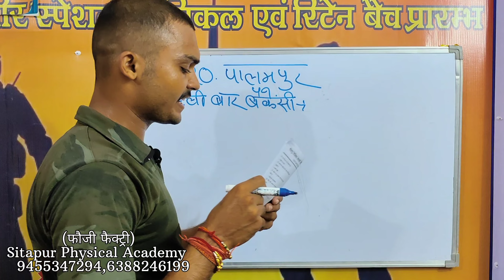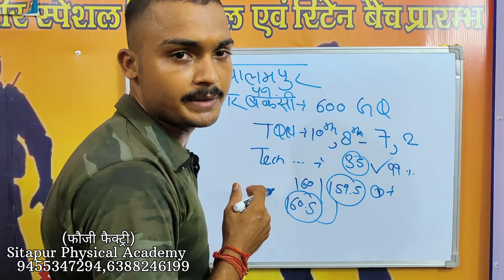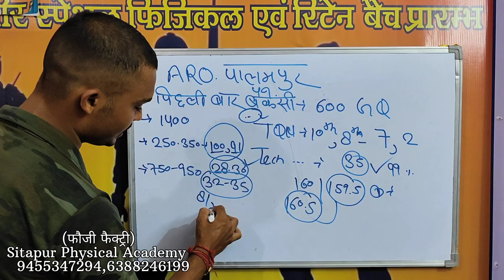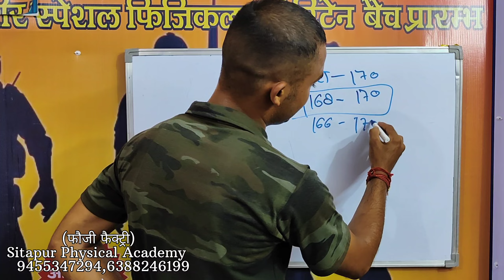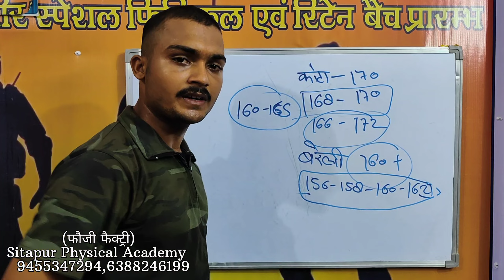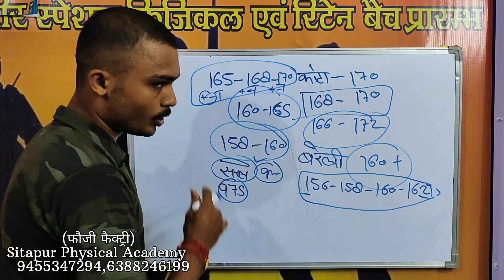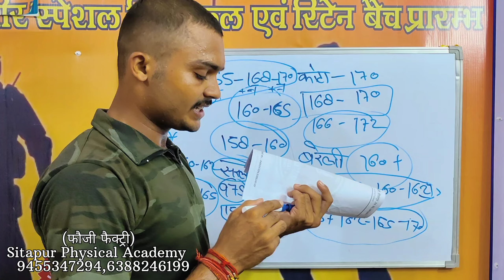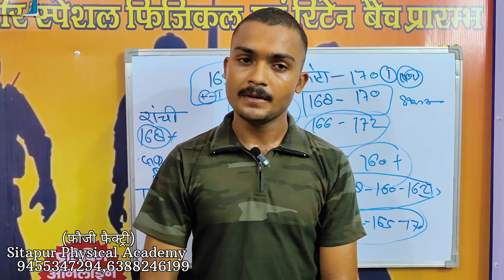🛑 ARMY AGNIVEER FINAL RESULT // ARMY AGNIVEER FINAL CUT OFF // कब आ रहा रिजल्ट // क्या रहेगी कट ऑफ..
Army Agniveer Final Result कब आ रहा है? | Final Cutoff क्या रहेगी ? | वैकेंसी कितनी आयेगा ?

Army Agniveer Result 2023 | Army Result Out ZRO Lucknow UP Uttrakhand ARO Results 2023

Army GD previous year questions paper,
Army GD Original Questions Paper, Army Online Live Class, Army GD Science questions in Hindi, Army GD live Classes, Army Most important questions in Hindi, army GD Maths class in Hindi

army agniveer result ARO jodhpur, ARO Alwar, ARO Kota, ARO Jaipur, ARO Jhunjhunu Result
Army Agniveer Result 2023 | Army Result Out ZRO Danapur &amp; Ranchi All ARO Results 2023 ZRO Ranchi Result Cutoff
ARO LUCKNOW AMETHI LANSDOWN PITHORAGARH ALMORA ALMORA MEERUT VARANASI RESULT AND CUT OFF